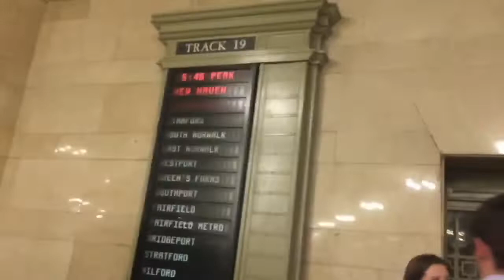Week 5: Deep Breathing and Miles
Hey everyone!!
I hope that everyone has had a fantastic start to the week. I'm now all caught up and making the most of the miles I can get in. Week 5 was HARD. Lot's of life stuff happening, so I took as many deep breaths as I could and kept on truckin'.

Happy Running, Happy Miles, and Keep Kicking Butt Unicorns!!
xoxo
Laura

Follow me over @laurafrye_nyc on Instagram